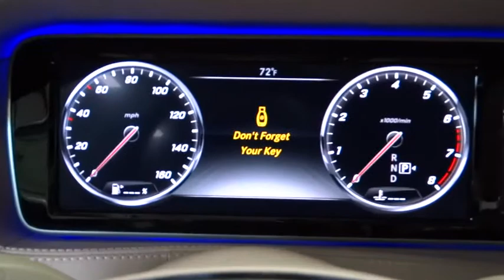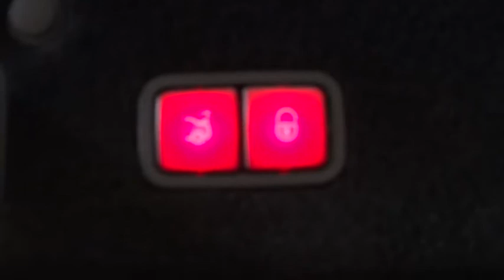2015 Mercedes-Benz S-Class Rockville Centre, Nassau, Long Island, New York, Queens, NY 275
2015 Mercedes-Benz S-Class S550 - Stock#: 27596 - VIN#: WDDUG8FB0FA068697